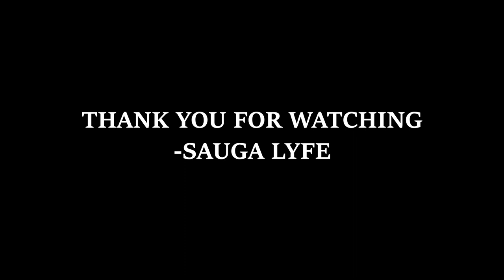Sick Ppl BEST SONGS MUSIC COMPILATION PT 1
0:00 Sick Ppl - FINALS MVP
0:05 Sick Ppl - Born To Win
0:10 Sick Ft. Big Lean & Revy P -  Mawd Head
0:15 Sick - Can't Trust ft Big Lean, Pewe ,Ryda
0:20 Never Saw Me - Big Lean X El'Plaga X Ryda X Sick Ppl
0:25 All Her Friends - Sick Ppl, Big Lean, El' Plaga
0:30 Subscribe